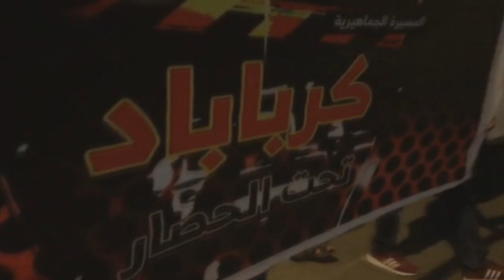مسيرة "كرباباد تحت الحصار" في بلدة كرانة 23/4/2016 Bahrain